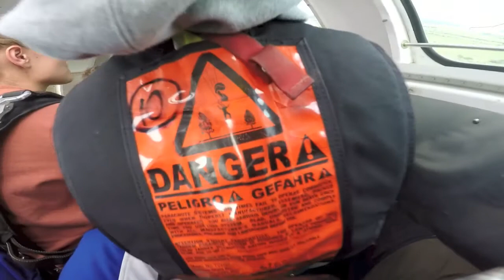Todd Eshmade at Coastal Skydive